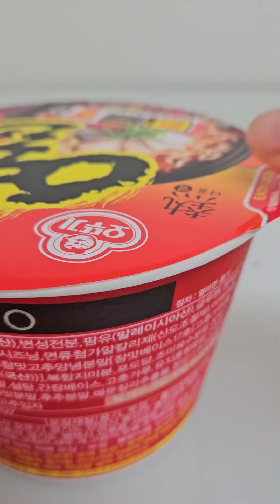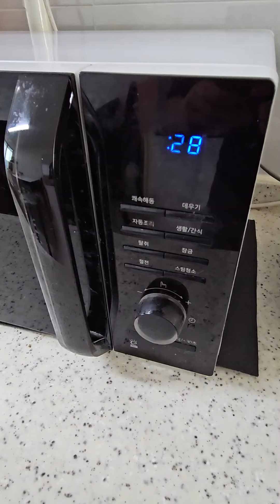at the korean convenience store. Spicy ramen + rolled omelet skewer